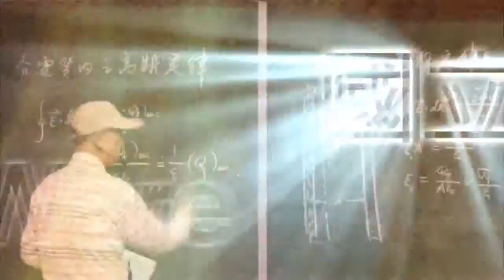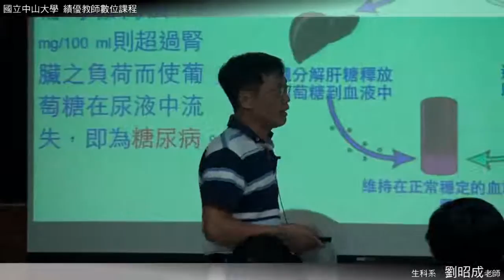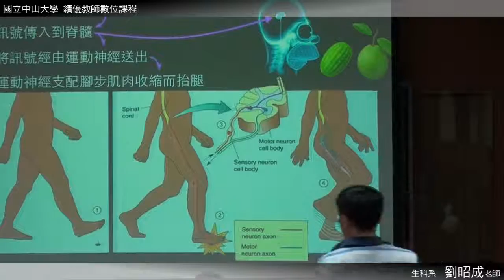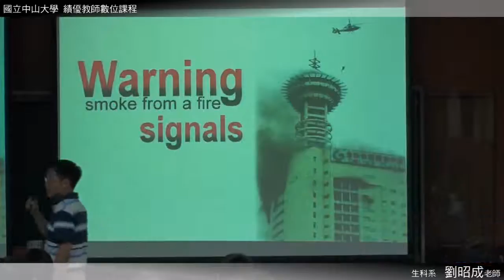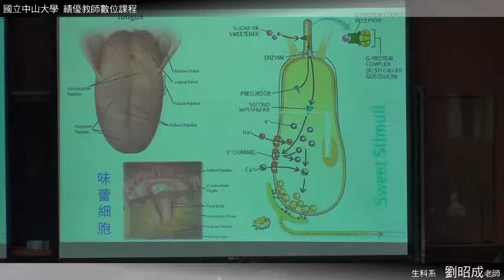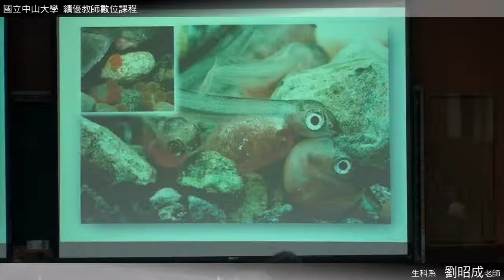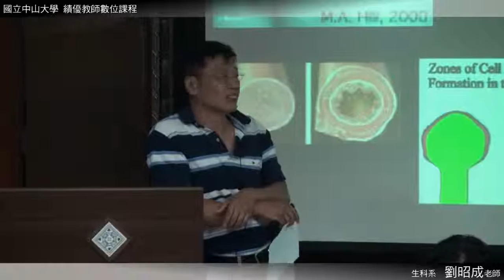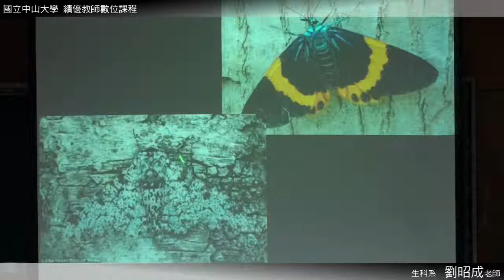《國立中山大學開放式課程》生命科學 (劉昭成老師) 3